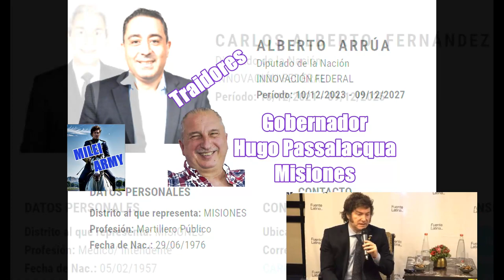Milei Traicionado nolaven🦁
Traidores que todos lo sepan. Ver hasta el final explosivo!  Diputados por provincia y su gobernador.  Comentar si esta su provincia.  No solo traicionaron a LLA o Javier Milei sino a todos los argentinos que votamos un cambio. Hay que exponerlos y mostrarles el descontento de los ciudadanos. Que la traición no les salga gratis. BASTA DE CHORROS TRAIDORES A LA PATRIA!
Hay que cuidar a nuestros leones!! VLLC Juntos por
💖Aguante Milei 🦁 Victoria Villarruel 💖